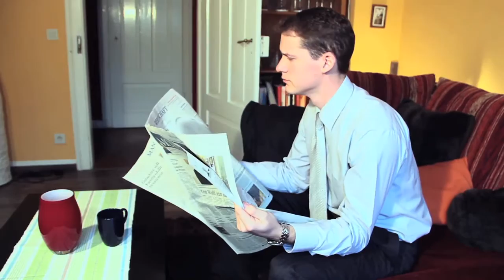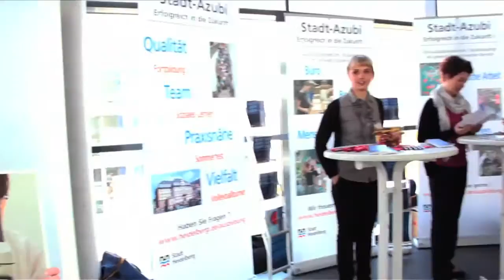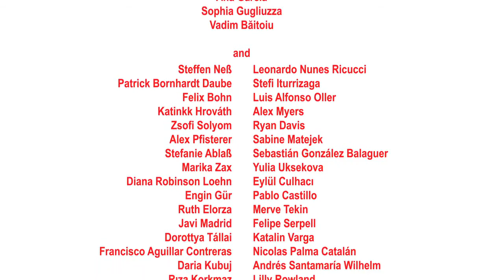Study Abroad at DHBW Mannheim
Study Abroad at Duale Hochschule Baden-Wuerttemberg Mannheim and make the experience of your lifetime! Or as one of our students once stated: "I met great people and l loved travelling to the different regions in Germany and Europe with the people I met. The experience of being in Mannheim has changed me forever, and l loved every minute of it!" This movie was made by some of our exchange students from East Carolina University and the University of Tennessee in Spring 2012.
Come along DHBW Mannheim's international adventure! You will see things and meet people and there is much to learn from them!